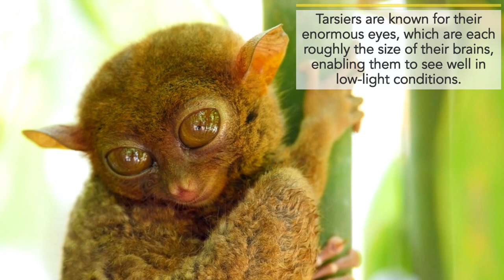Monkey Business | Relaxing Mood Boost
Swing into this collection of monkey life in action with calm lo-fi music to help improve your mood!

• All images, videos, and music hold licenses for use on this channel.